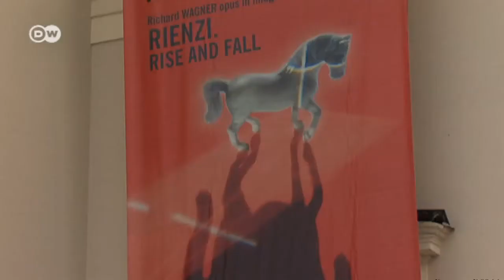Riga as European Capital of Culture | Euromaxx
The Latvian capital with nearly 700,000 people is the largest city in the Baltics. This year it is also a European Capital of Culture. Our reporter was there to see how people are banding together to make their city a "force majeure" of culture and artful ideas - and that includes a visit to the city's new National Library.